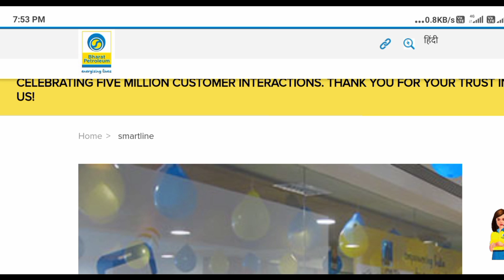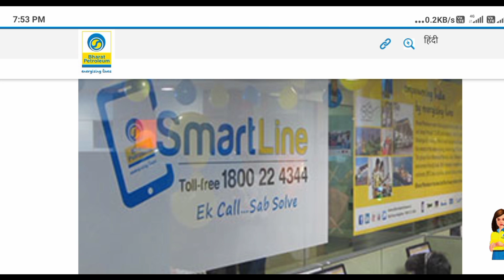Bharat Gas customer care number, Bharat Gas helpline number